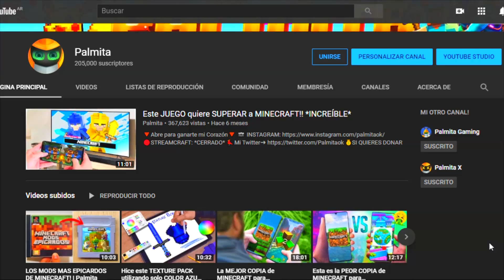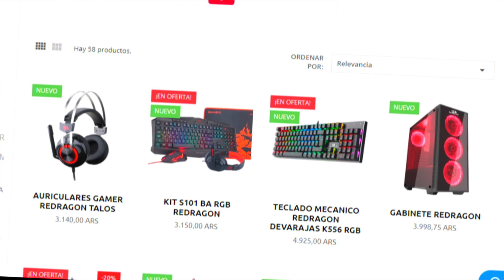MINECRAFT pero los GRÁFICOS son 1x1 + ÉPICO SORTEO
Sigan TODOS los PASOS para poder GANAR EL KIT GAMER!!🎉🎉

CÓDIGO "PALMITA" PARA TENER ENVIÓ GRATIS A TODO EL PAIS *Argentina*